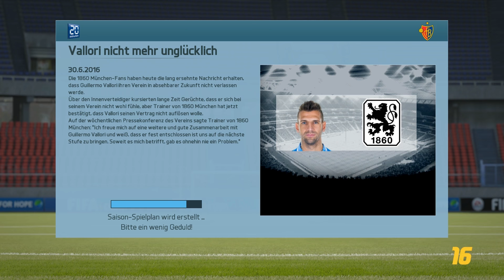Fifa 16 - Be a Goalkeeper - Gameplay - Karrieremodus #44 Let's Play FIFA 16 Be a Goalkeeper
Goalkeeper FIFA 16 das heißt bei mir: Be a Goalkeeper im Karriere Modus mit mir dem PatzianLP. Ich starte im Be a pro Modus als junges Talent beim FC Basel und versuche mich hochzukämpfen. Paraden, Fehler und Sieger und Niederlagen: Das alles bekommt ihr bei meinem FIFA 16 Let's Play mit. Ich hoffe ihr seid genau so gespannt wie ich und freue mich auf euch! Habt Spaß bei FIFA 16 Be a Goalkeeper und fiebert mit mir mit. Das FIFA 16 Be a Goalkeeper Gameplay  wird euch begeistern!